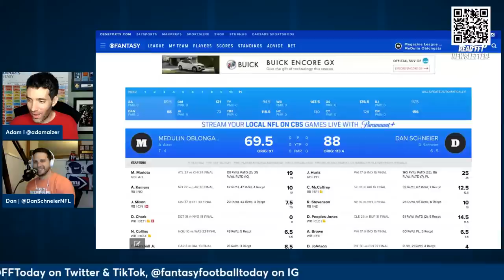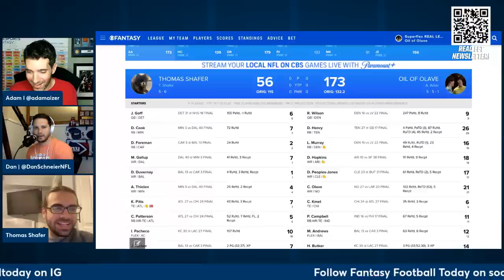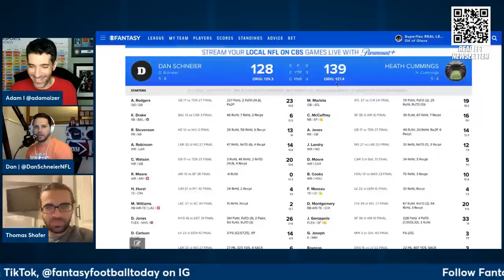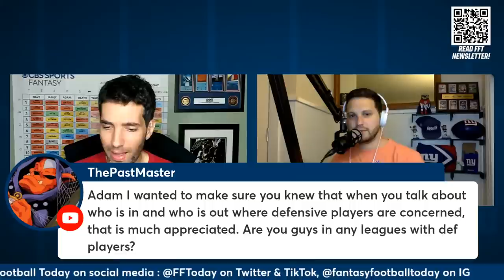Week 12 Waiver Wire Q&A: BEST Pickups, Streamers and Stashes! | 2022 Fantasy Football Advice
The FFT Crew discusses the top players you need to target on the waiver wire.

In-season schedule on CBS Sports HQ:
10AM-1PM ET, Sun